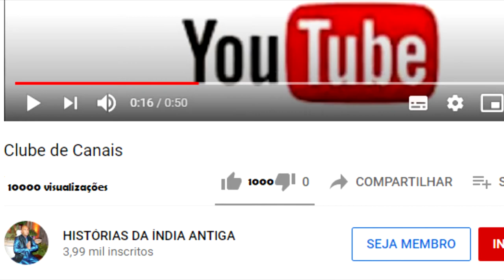RAMAYANA 23 - SUGRIVA DESAFIA SEU IRMÃO VALI